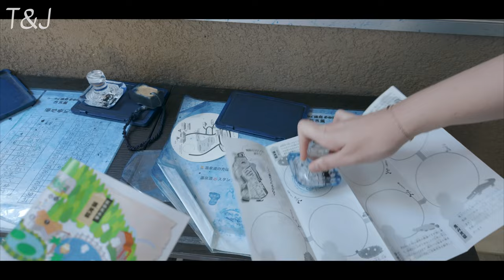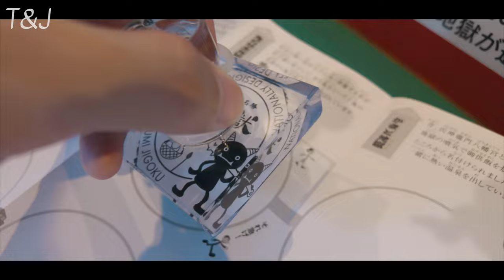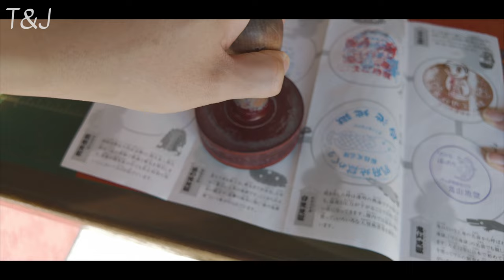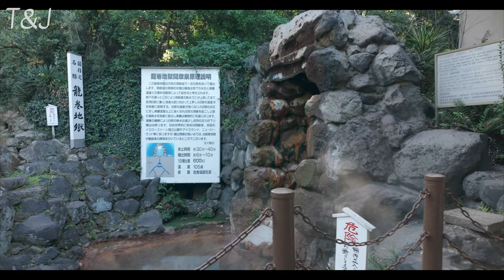🇺🇸-🇰🇷 Japan Onsen Trip for Pregnant Wife ep2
The hot springs were too hot, so many people couldn't go in. My wife wants to come back again after giving birth!